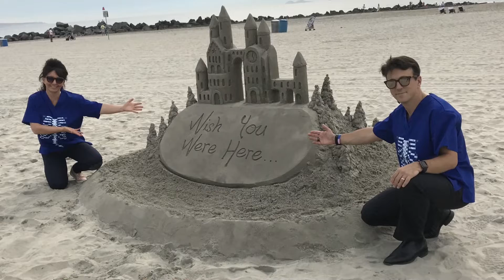NextMed Health: Imagine the Future of Health & Medicine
NextMedHealth is the evolution of Exponential Medicine...which since 2011 has served as a unique interdisciplinary community dedicated to catalyzing and accelerating the arrival of a new, human-centric, technology-enabled "health age".

NextMed Health 2023 was held March 13-16th at the iconic Hotel del Coronado in San Diego with a remarkable community of clinicians, innovators, patients, investors, technologists, healthcare systems, pharma, innovative startups, and more.

NextMed Health 2024 will be this December 10-13th.

THE CUTTING EDGE FUTURE OF HEALTH & MEDICINE will be realized at the convergence of diverse fields, accelerating technologies, new mindsets, and cross-disciplinary collaboration. We inspire participants to engage with the most exciting and important new ideas and innovators and empower them to build a better future. To enhance the NOW, Learn about the NEAR, and the HOW TO on Creating What’s NEXT.

THE NEXT STEP BEYOND the renowned Exponential Medicine program, and chaired by Dr. Daniel Kraft, NextMed Health brings together clinicians, scientists, entrepreneurs, payors, startups, pharma, academics, investors, nurses, patients, public health experts & beyond, as this community comes together to address grand challenges across the healthcare continuum: From precision wellness to next generation Dx, Rx , global & public health.